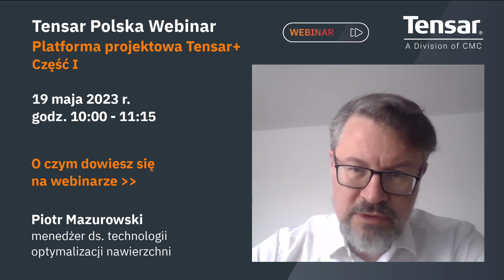Tensar Polska webinar Platforma projektowa TensarPlus cz. 1. Zaproszenie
Będzie to pierwszy z dwóch webinarów poświęconych platformie projektowej „Tensar+”. Jest to platforma zawierająca programy projektowe opracowane przez Tensar, pozwalające na projektowanie rozwiązań dla szeregu różnych zastosowań wykorzystujących nasze technologie. Korzystanie z platformy jest bezpłatne, a przy tym proste i wygodne, zarówno na komputerach stacjonarnych, jak i na urządzeniach mobilnych.